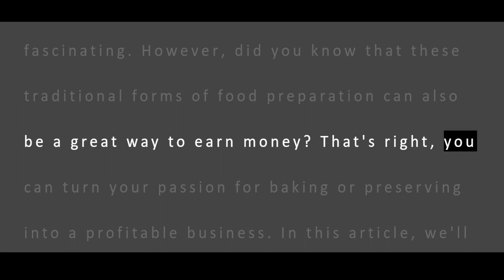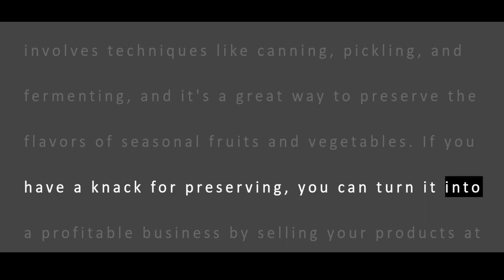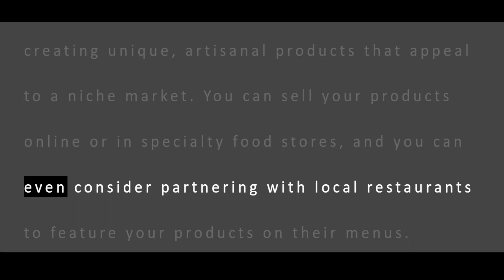ChatGPT | Turn Your Passion for Baking and Preserving into a Profitable Business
Are you a foodie who loves to bake and preserve? Did you know that you can turn your passion into a profitable business? In this video, we'll explore some of the ways you can make money by selling your delicious baked goods and preserved products. From online stores to local markets, there are plenty of opportunities to monetize your skills. Watch now and start your own successful business today!